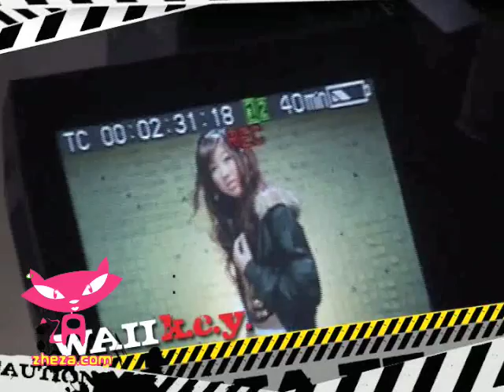เบื้องหลังเอ็มวีเพลงถามไม่ตรงคำตอบของหวาย k.c.y.